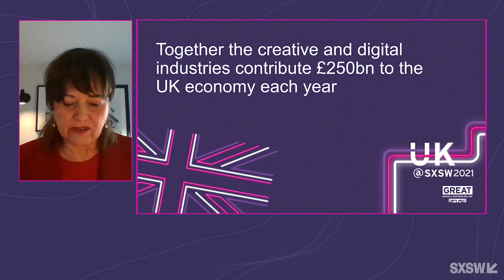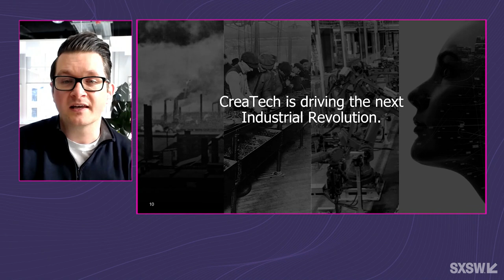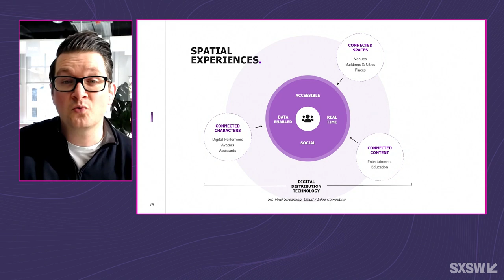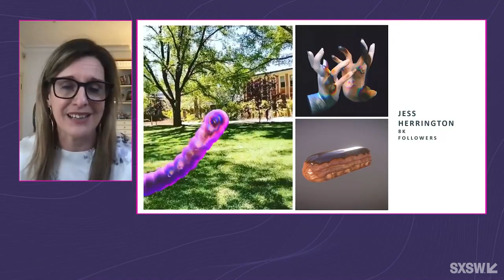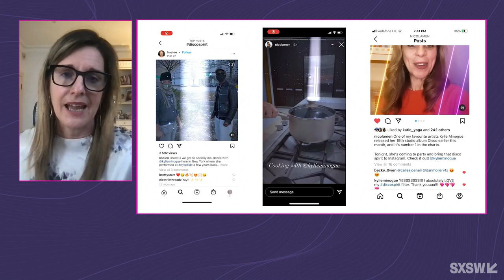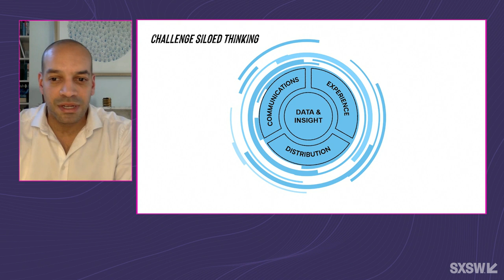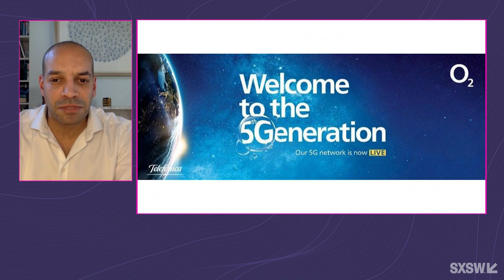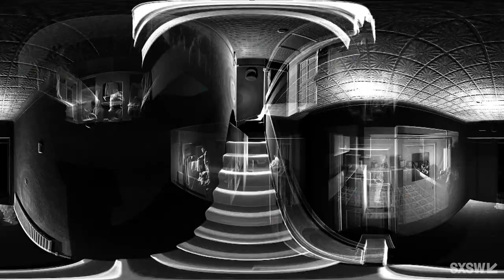CreaTech UK: Where Creativity Meets Technology| SXSW 2021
The UK is leading the world in defining the CreaTech opportunity – as FinTech is to the future of financial services, CreaTech is to the creative industries. It represents creative breakthroughs in the application of new and emerging technologies, promotes fresh talent and identifies new investment opportunities. CreaTech is already here in cross-cutting new approaches which push the boundaries of entertainment and it deserves greater recognition within the creative industries and the wider economy. Drawing on DIT exhibitor companies at SXSW representing UK CreaTech Ones to Watch, UK Creative Industries Council, UK creative agencies, and tech allies from O2 Telefonica and Facebook Creative Shop, this production is designed to make the case for CreaTech and kickstart a global movement.